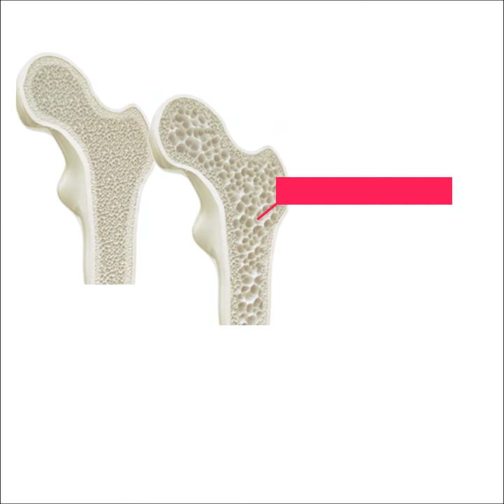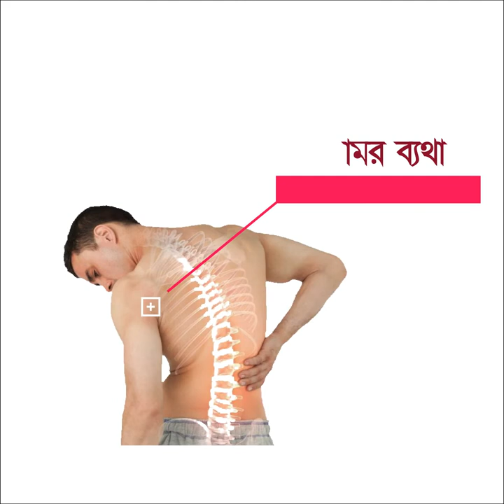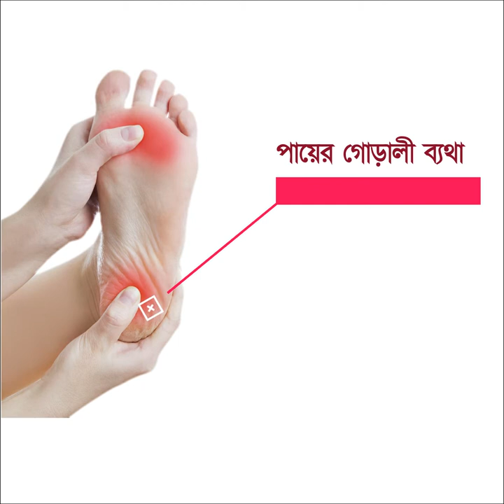ব্যথায় সুস্থ হবেন কিভাবে? Advanced Pain Treatment